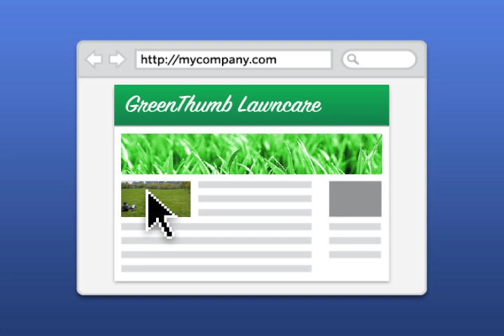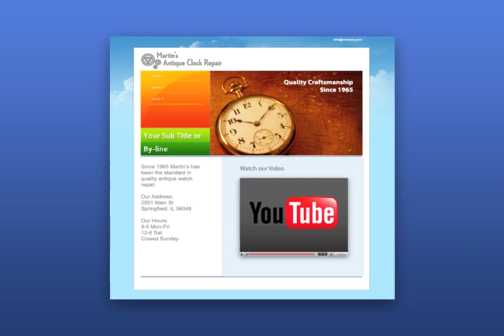Build a Website | Professional Website Builder - BuildYourSite.com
makes it easy for small business owners to build a website. Make your own website with just a few clicks. Our website builder service is only $11.95/mo.